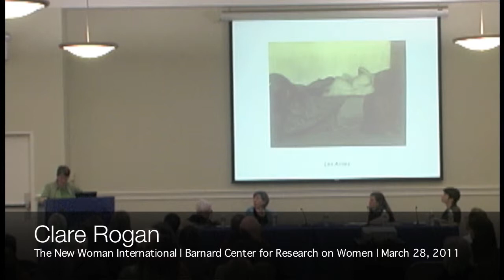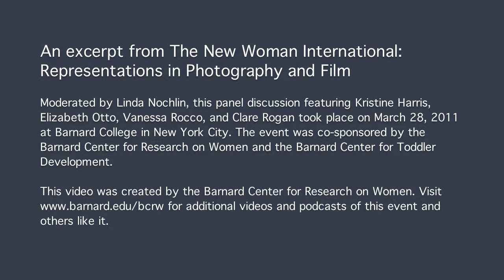Clare Rogan: Masculine and Feminine Role Play in Les Amies (Excerpt)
An excerpt from "The New Woman International: Representations in Photography and Film." Moderated by Linda Nochlin, this panel discussion featuring Kristine Harris, Elizabeth Otto, Vanessa Rocco, and Clare Rogan took place on March 28, 2011 at Barnard College in New York City.